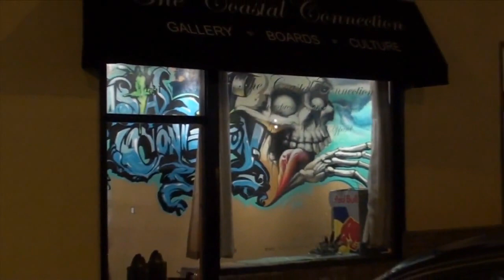TAT2SHAE x SEIZE Mural Collab | The Coastal Connection CA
Known for his work with the world famous @WestCoastCustomsTV, the graffiti artist and illustrator TAT2SHAE collabed with mural artist SEIZE in this piece.